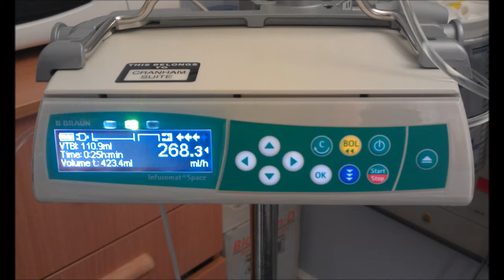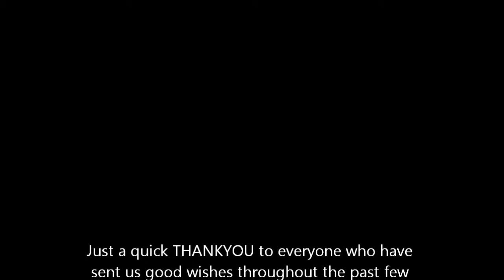cancer movie redone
cancer movie